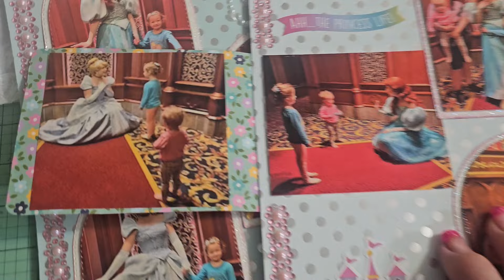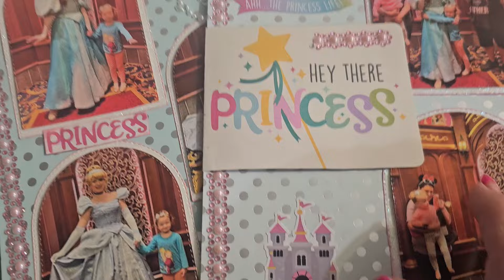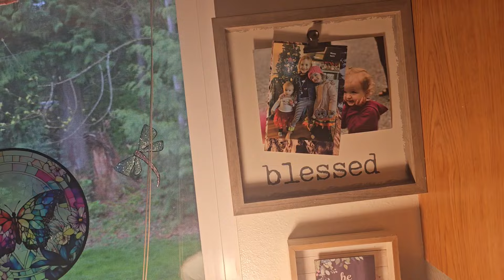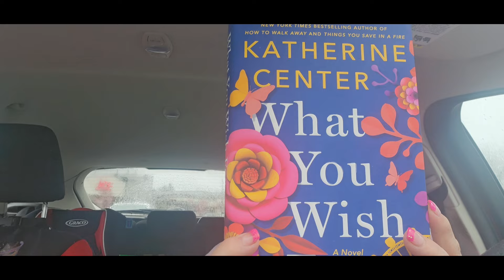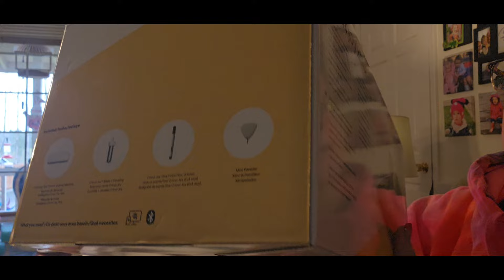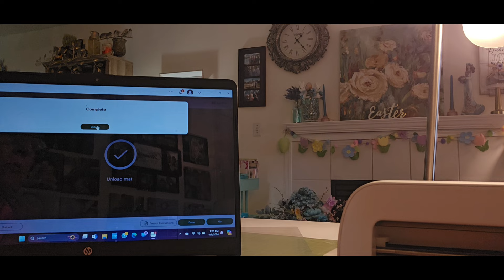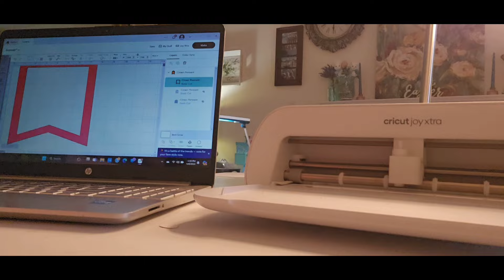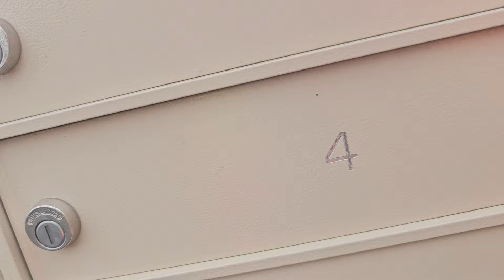My Monday Vlog